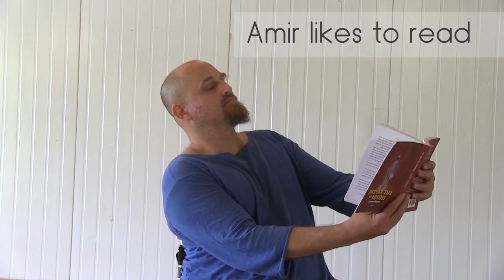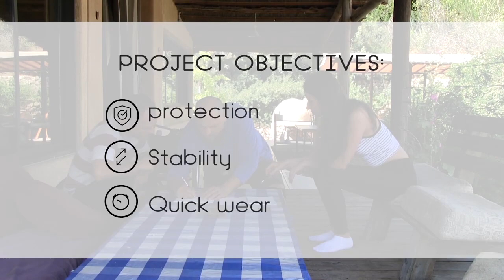Knee Shoes for Amir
Amir needs protection for his amputated legs, so the fixperts create some 'knee shoes', giving him increased mobility and reducing pain. Fixperts and filmmakers Tamar Yossifon & Eyal Kosher. Fix Partner Amir. Holon Institute of Technology, Israel 2019.